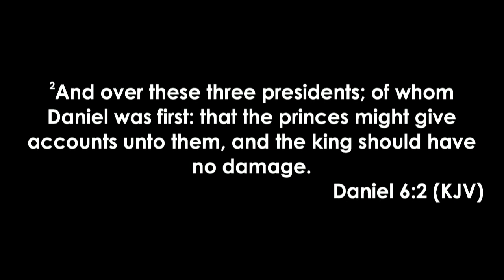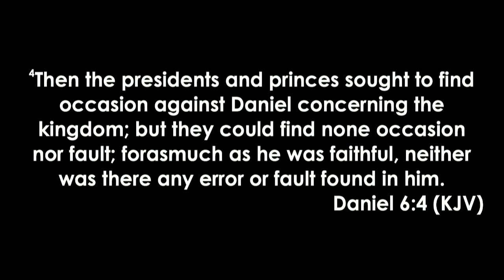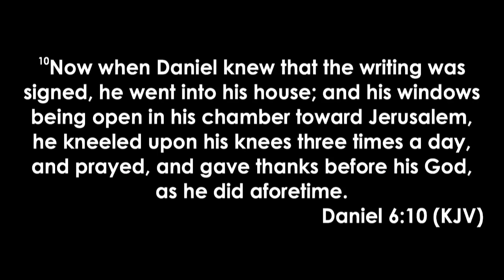SLEEPING with the ENEMY